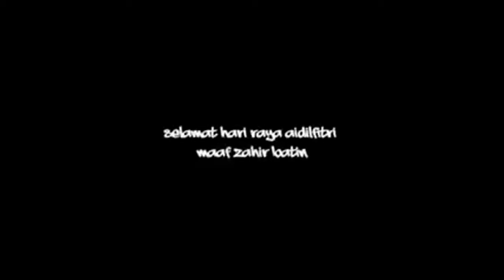Selamat hari raya happy Eid of Mubarak